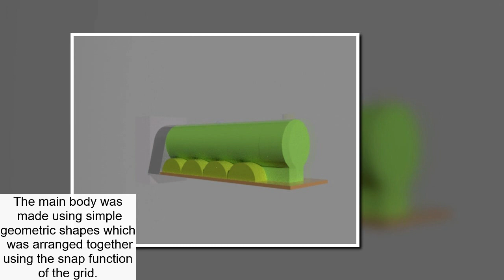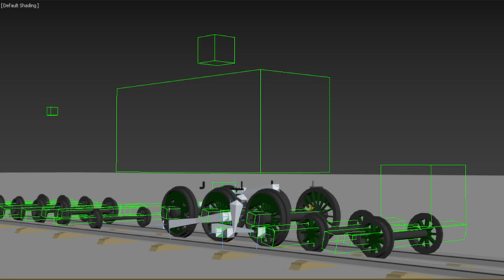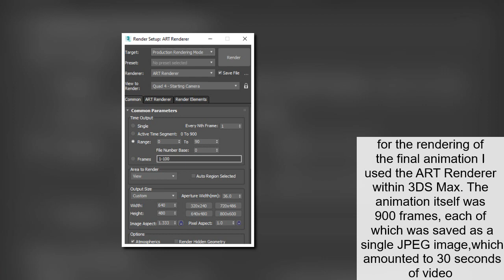The Making of the Steam Locomotive Animation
The Making of the Steam Locomotive Animation using 3DS Max